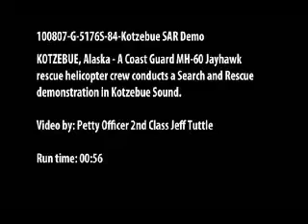Coast Guard Search and Rescue demonstration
KOTZEBUE, Alaska - A Coast Guard MH-60 Jayhawk rescue helicopter crew conducts a Search and Rescue demonstration in Kotzebue Sound Saturday, August 7, 2010. The Jayhawk helicopter crew is one of three helicopters operating out of Forward Operating Location Kotzebue for Operation Arctic Crossroads 2010.

Coast Guard video taken by Petty Officer 2nd Class Jeff Tuttle.